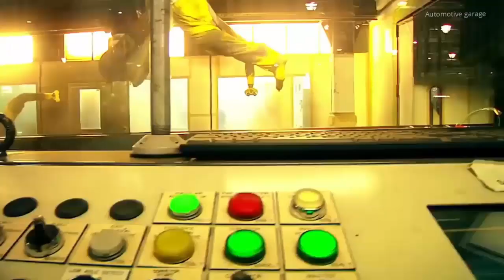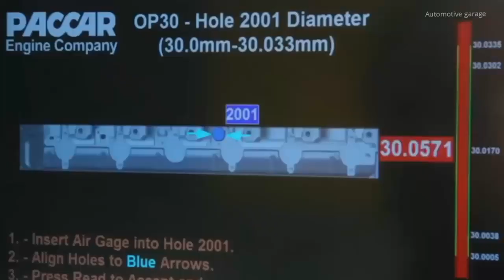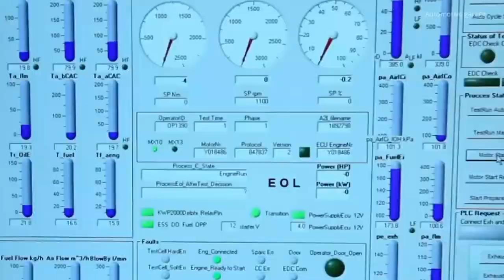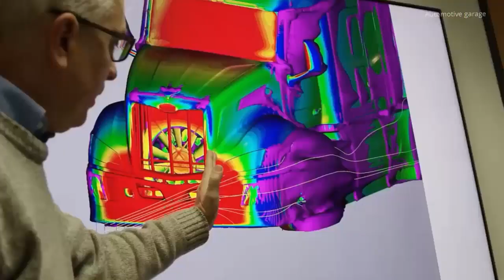Bagaimana Truk Berat Peterbilt dibuat, mari kita intip di Pabriknya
Dapatkan wawasan eksklusif tentang bagaimana truk berat Peterbilt diproduksi dari awal hingga akhir di pabrik mereka di Denton, Texas. Nikmati gambar-gambar indah dan detil yang menampilkan teknologi canggih dan para pekerja terampil yang memastikan setiap truk Peterbilt siap menghadapi segala tantangan di jalan.